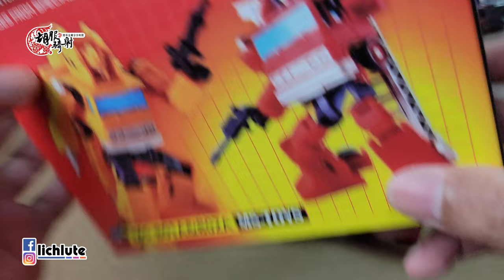胡服騎射的變形金剛分享時間1574集 魔方 吊臂 消防車 MS TOYS MS B01A ARCHITECT & MS 02A FIRE EXTINGUISHER